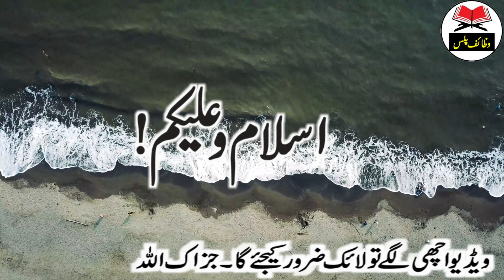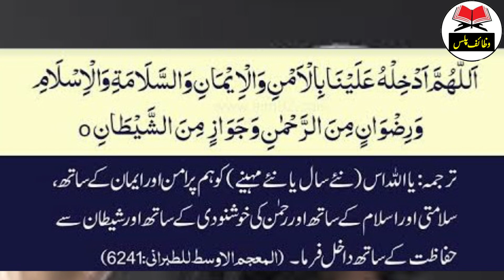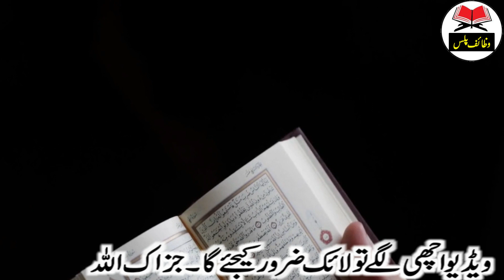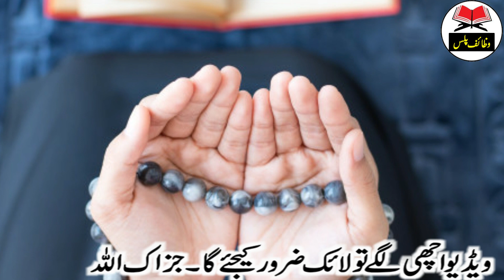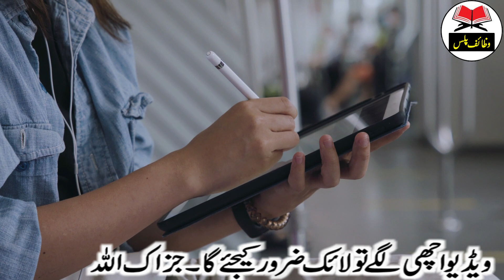Read This Surah While Looking at The Moon Muharram 2021 || Wazaif Plus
Hi Friends!! I’m here with this new video of " Read This Surah While Looking at The Moon Muharram 2021 || Wazaif Plus"

The video says

It is stated in the video that the month of Muharram will be made with reference to the virtue and its moon. The month of Muharram was a very honorable day. A new shroud was placed on the Ka'bah on that day and the Quraysh used to fast on that day. It was the custom of the Prophet (peace and blessings of Allaah be upon him) that the Quraysh used to do good deeds in comparison to the people of Ibraaheem.
This video tells about reciting some prayers by looking at the moon of Muharram.